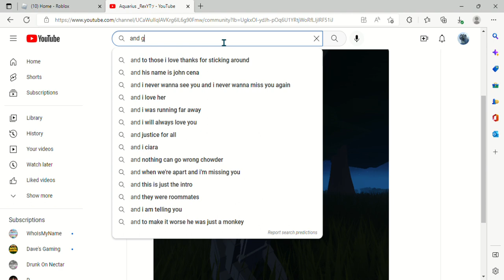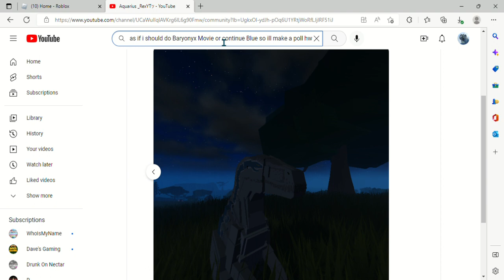"Life of Blue: Movie: Sneak Peaks (+ life of baryonyx)